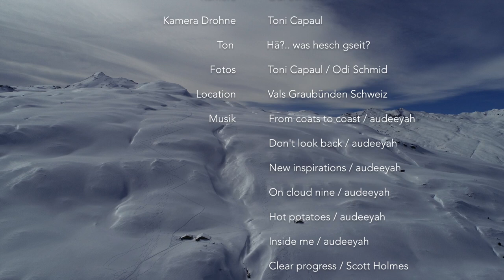Selvarennen Vals 2019 - Der Film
Das legendäre Valser Selvarennen wird organisiert vom Ski&Snowboardclub Vals.Die Plauschabfahrt vom hoch über dem Dorf gelegenen Hohbüel auf 2462 m.ü.M runter bis ins Dorf, wird nur alle 5 Jahre durchgeführt. Dieses Jahr mit über hundert Fahrern/innen am Start.
Copyright Schläsemfilm 2019
mit Bildern zum downloaden.
Fotos: Toni Capaul, Odi Schmid